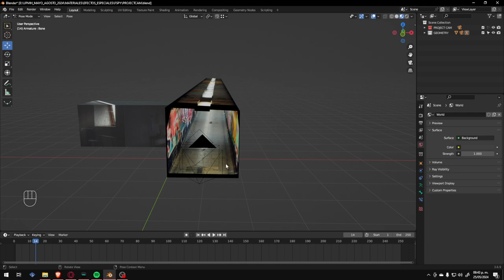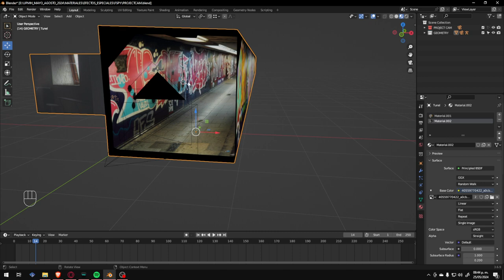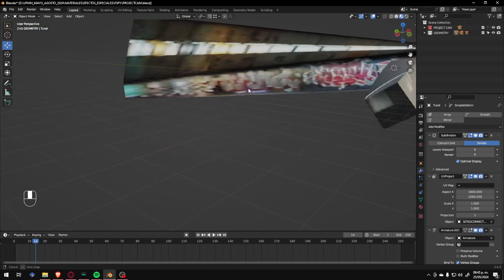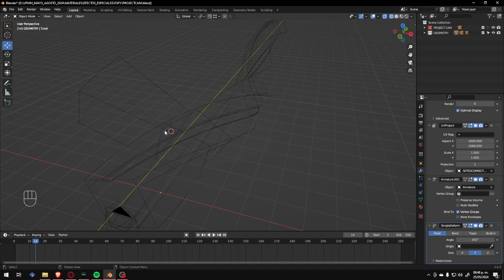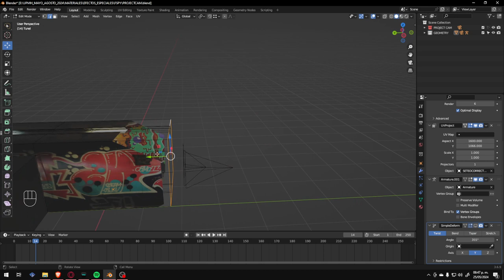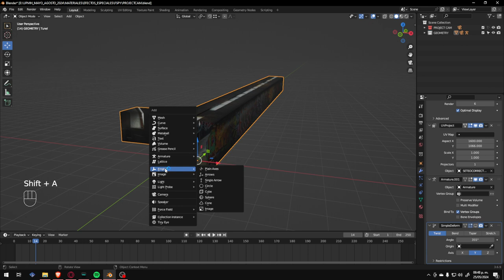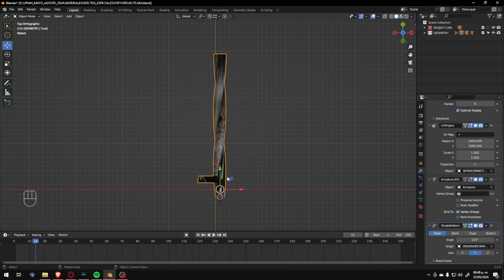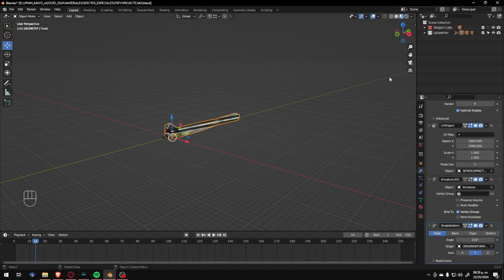Deformar con Twist